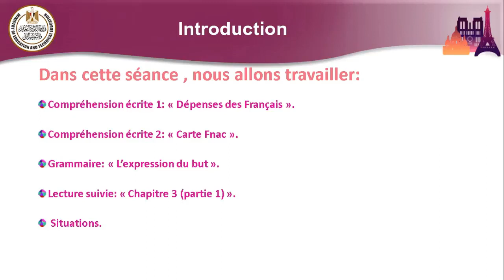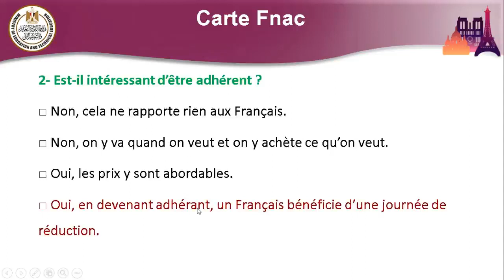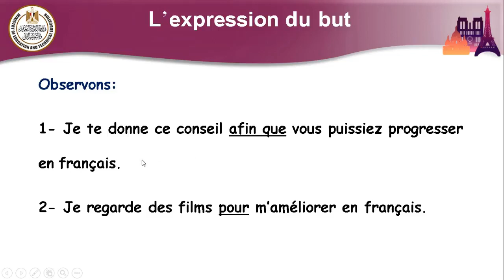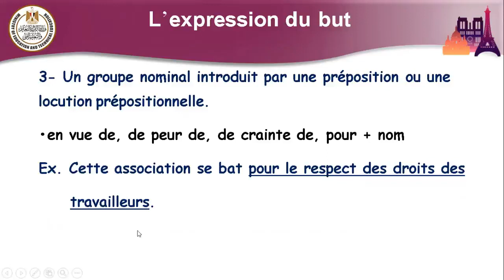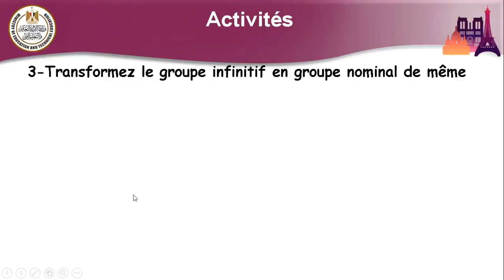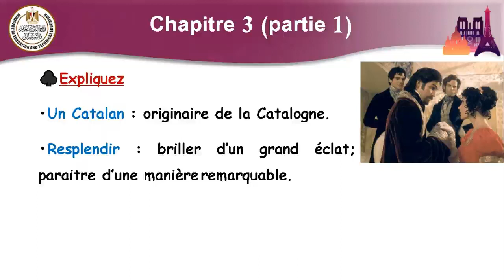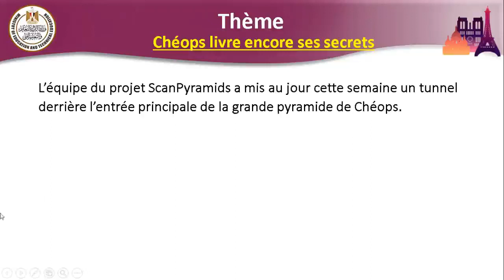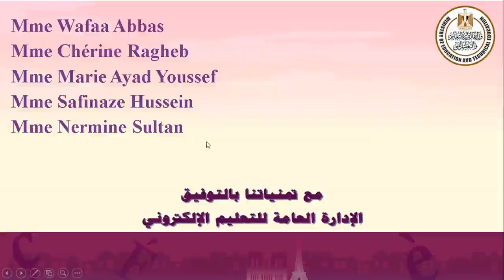Lecon 11 P1 Francais لغة أولى ثالث ثانوي 2022 2023